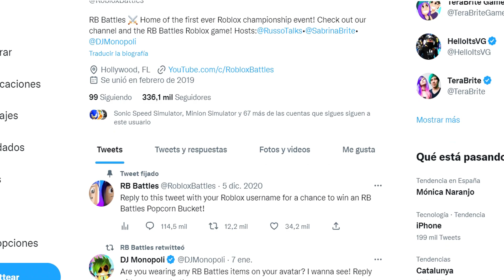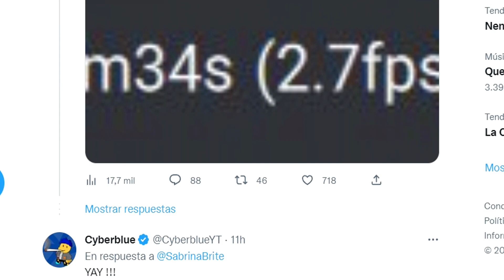📅 YA HAY FECHA PARA LA FINAL DEL RB BATTLES 3 🏆 Noticias Roblox 🏆 EMiLiOR GamePlays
Únete a La Tropa de EMiLiOR